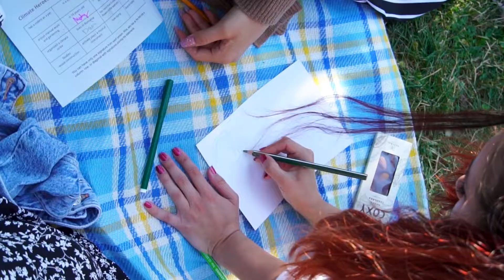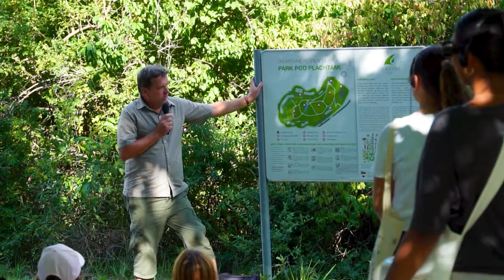Regionální fórum Climate Heroes 2022 – CZ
Hostili jsme Mezinárodní fórum Climate Heroes! Do Otevřené zahrady za námi dorazili Climate Heroes z WWF Romania , WWF Adria-Srbija a WWF Bulgaria! A naši Climate Heroes se mezi nimi rozhodně neztratili! Hned dva naše projekty byly vybrány mezi 3 nejlepší! Gratulujeme Adamu Smolkovi s projektem Cyklo nabíječka a našemu slovenskému týmu Ekonádych pre mladých.

The project Climate Heroes: Youth voices for sustainable living, is part of the European Climate Initiative (EUKI) of the German Federal Ministry for Economic Affairs and Climate Action (BMWK).